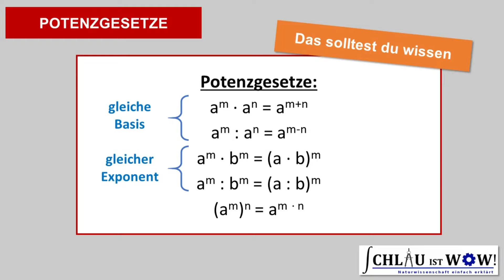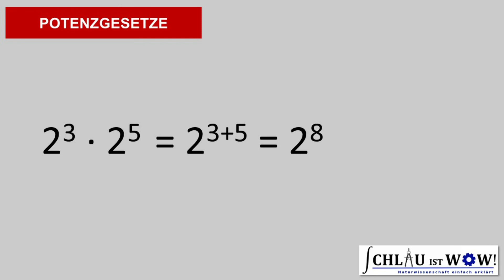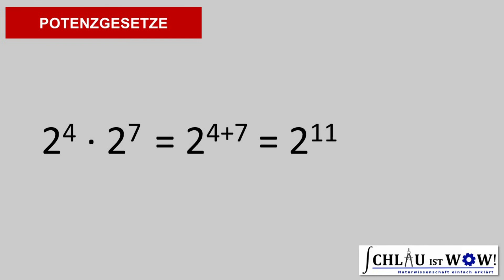Potenzgesetze: 2 Minuten Mathe Beginner Workout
Übung der Potenzgesetze